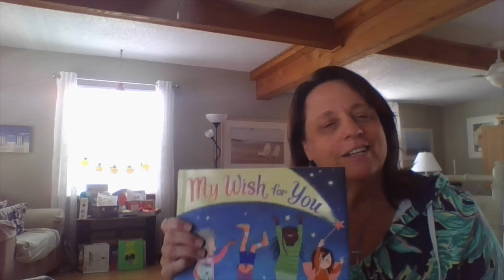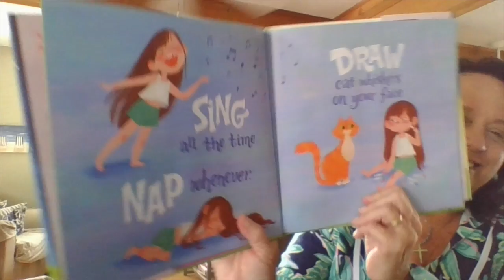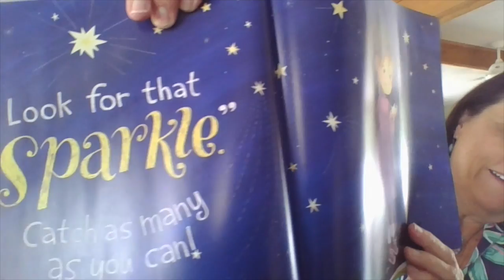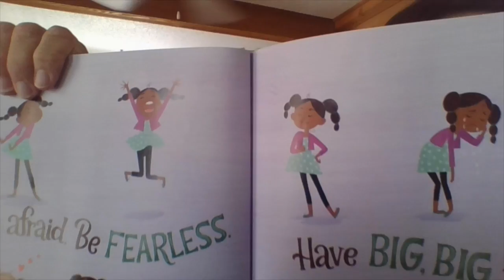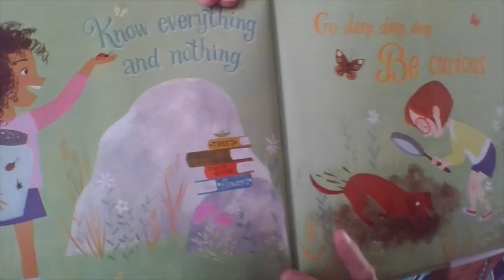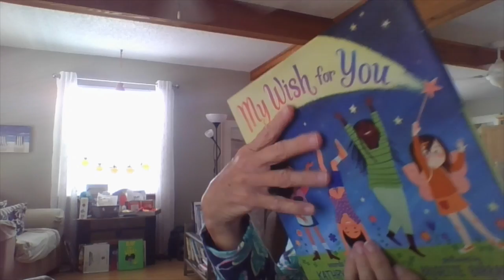Reading My Wish for You with Ms. Jean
Read My Wish for You with Ms. Jean. for more information!